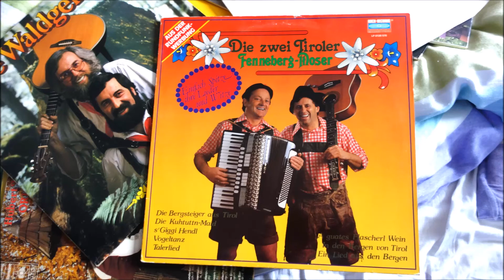die zwei tiroler fenneberg moser 1982